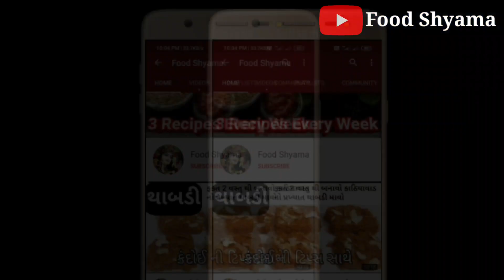લસણીયા સેવ‌ મમરા બનાવવાની બે રીત | original lasaniya sev mamra recipe | sev murmura | Food Shyama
by Foodshyama,

Food shyama
foodshyama